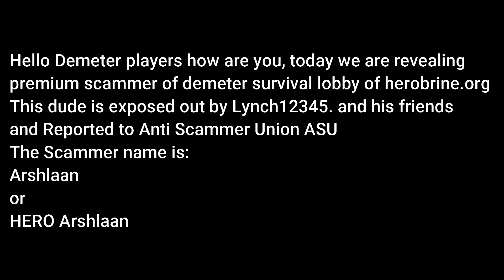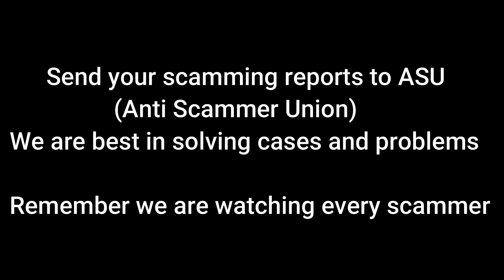Arshlaan Scammer Exposed | Demeter Survival Minecraft | Herobrine.org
12/27/2022
Hero Arshlaan Scammed Lynch12345. 2K Spawners so
kindly ignore add him